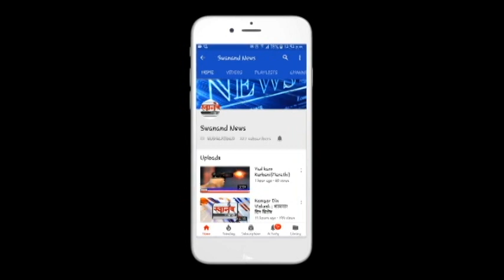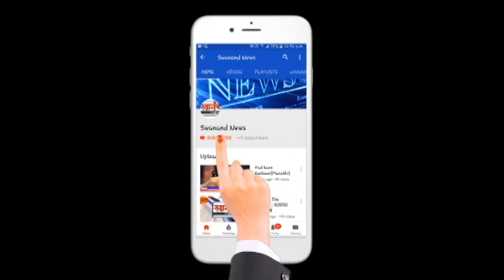सोसायटीच्या आवारात बच्चे कंपनीने साकारला २५ फुटी सिंहगड ! बदलापूर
SEND ME STUFF:

Near B.K.No.1416,
Maratha section - 32,
Ulhasnagar - 421004,
Dist. : Thane,
Maharashtra,
India